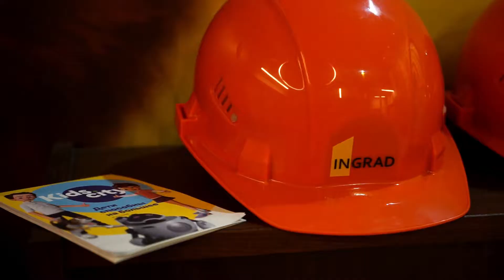Детская стройплощадка от INGRAD в городе для детей "Kids City"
Что важно для каждого ребенка? Найти свой жизненный путь и самореализоваться! А чтобы эти поиски стали увлекательными и познавательными, мы приглашаем вас и ваших детей посетить удивительный город возможностей – Kids City! Здесь компания INGRAD подготовила для наших юных друзей настоящую детскую стройплощадку! На территории игровой активности мальчишки и девчонки смогут примерить на себя роли электриков, каменщиков и других строительных профессий, а также научиться управлять погрузочным краном! Главная цель участия в этом проекте – образовательная. Мы хотим повысить престиж профессии строителя для молодого поколения, дать прочувствовать важность создания чего-то нового и уникального. Kids City расположен по адресу г. Москва, ул.Кировоградская, д.13 А, МФК Columbus, 3-й этаж. Растим творцов вместе с INGRAD!